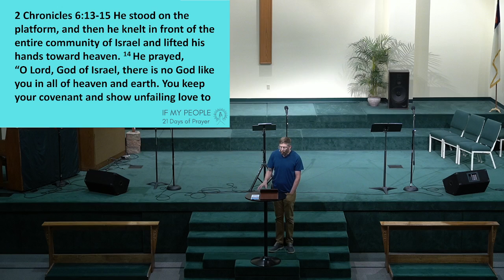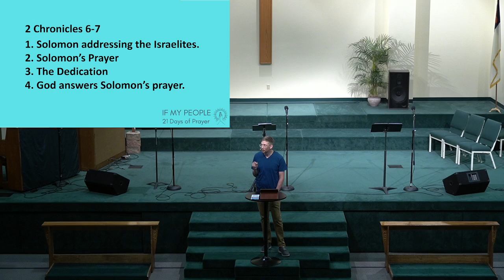8-4-28 SWC If My People-21 Days of Prayer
Pastor Nathan Richardson
If My People-21 Days of Prayer